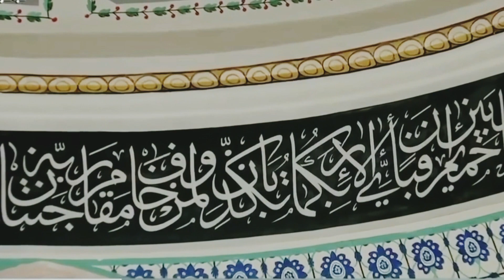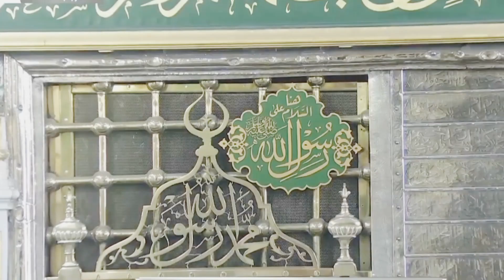hearttouching naat❤️❤️ maino shouq madinah jawan da😭😭 punjabi naat @Gulammustafa qadri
beautiful panjabi naat
maino shouq madinah jawan da
Hearttouching vice gulam mustafa qadri